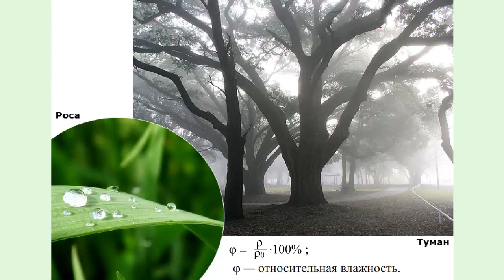Влажность воздуха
Вы знаете, что в воздухе всегда присутствует водяной пар.
Содержания водяного пара в воздухе характеризует его влажность.
Абсолютной влажностью воздуха называют массу водяного пара содержащегося в одном кубическом метре воздуха и плотность водяного пара содержащегося в воздухе.
Зная абсолютную влажность воздуха, нельзя сказать сухой ли это воздух или влажный.
Насколько содержащийся в него пар близок к насыщению.
Для того чтоб судить о степени влажности воздуха, вводят величину называемую относительной влажностью.
Относительной влажностью воздуха φ называют величину равную отношения плотности водяного пара содержащегося в воздухе к плотности насыщенного водяного пара при этой температуре.
Обычно относительную влажность выражают в процентах.